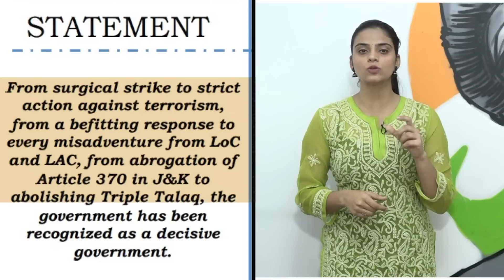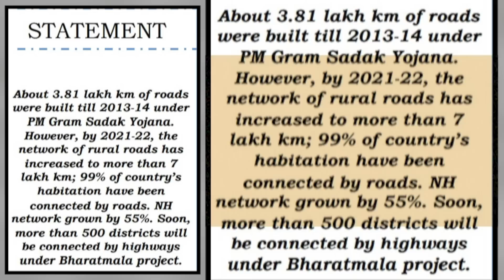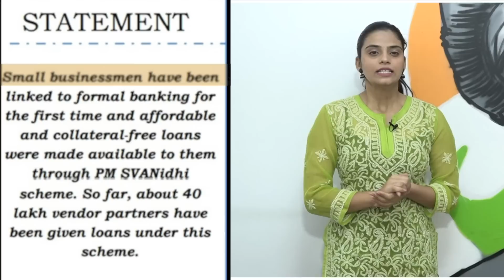साल में 4 बार सिलेंडर महंगा किया, उज्जवला योजना से ठगा, कश्मीर में बेरोज़गारी बढ़ती गई, देखिए...